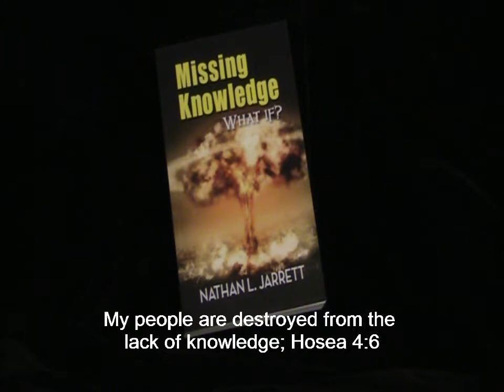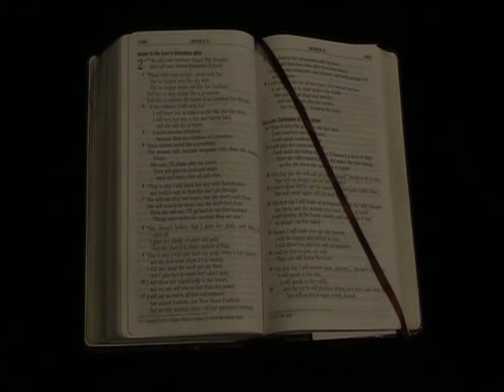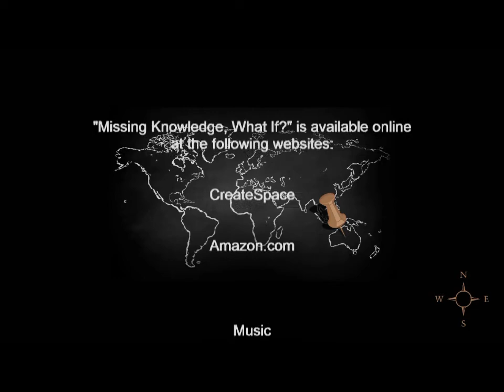Missing Knowledge, What If?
Introduction to the book; "Missing Knowledge, What if?"  You can get it at Amazon.com